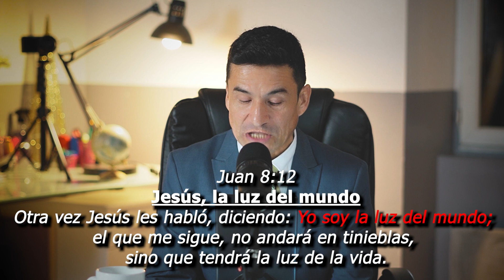LO SOBRENATURAL. Con el Pr. Orlain Navarrete - PROFUNDIZANDO #2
Dios les bendiga mis queridos hermanos en Cristo Jesús, en este podcast hablamos de experiencias sobrenaturales, hablamos de la inmadurez espiritual en cuanto al don de hablar en nuevas lenguas, hablamos de manifestaciones del Espíritu Santo, explicamos que hablar en lenguas no es la única señal de la llenura del Espíritu Santo, y compartimos nuestros puntos de vista sobre el por qué en la mayoría de las iglesias se han equivocado al interpretarque es el don del Espíritu Santo, etc, este podcast será de gran bendición para usted en el nombre de Jesús.

Dios los bendiga mis hermanos.